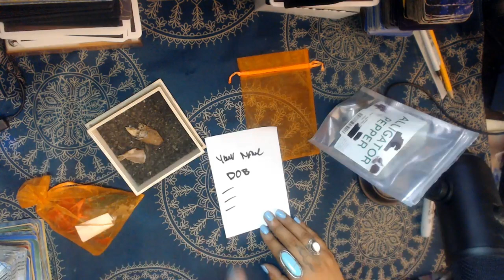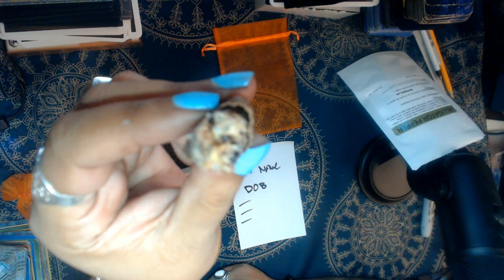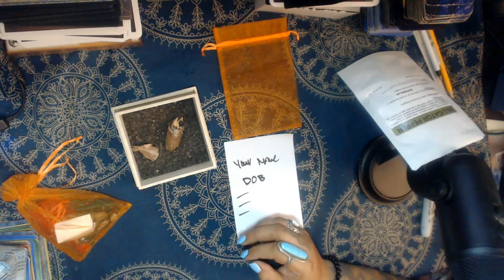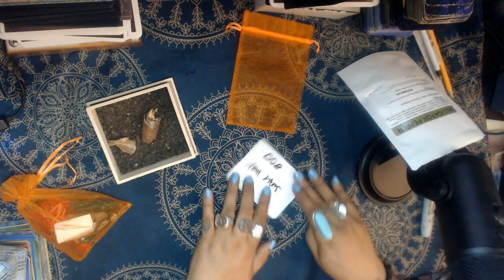POWERFUL ALLIGATOR PEPPER SPELL FOR WISHES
We are back with this powerful and strong spell using the amazing alligator pepper's  to bring all your hearts desires to manifestation as quickly as possible using this Full Moon in Capricorn the earthly sign to bring stability, money, success and abundance in all your endeavors. This is a easy to do spell with extremely powerful results!

3 Card Reading
30 Min Reading
1 Hr Reading